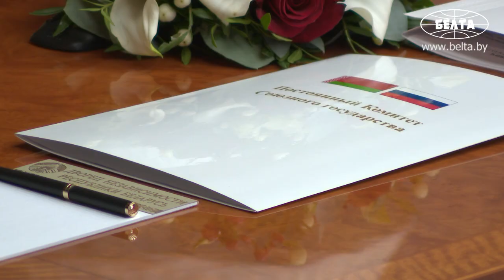Лукашенко о ВНС: на все вопросы получены ответы, думаю, и наша Россия нас услышала, и Запад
Президент Беларуси Александр Лукашенко отмечает, что на прошедшем 11-12 февраля VI Всебелорусском народном собрании были даны ответы на многие вопросы. Об этом он заявил на встрече с государственным секретарем Союзного государства Григорием Рапотой.